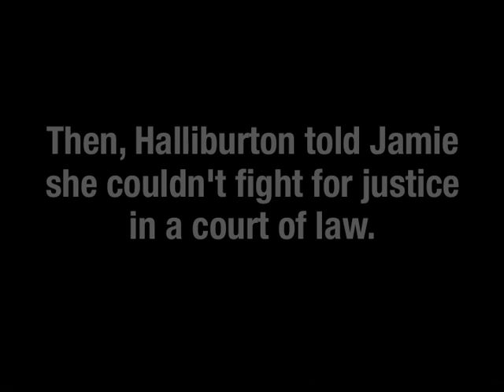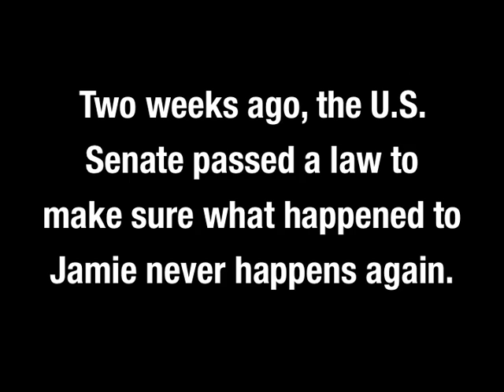Jamie Leigh Jones' Story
The former KBR employee tells her story about being raped while working for a defense contractor -- and then being denied her day in court due to a technicality in her employment contract. David Vitter voted against changing the law to outlaw this practice.